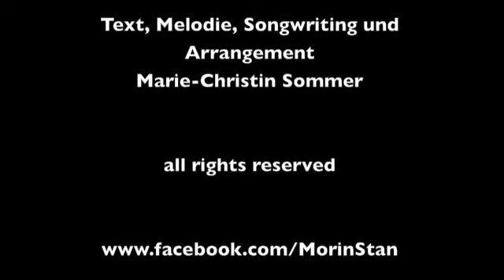MORI - Ich und Du